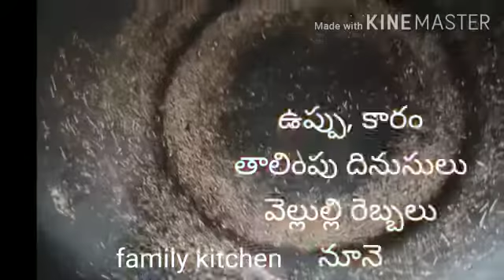How to make టమాటా నిల్వ పచ్చడి